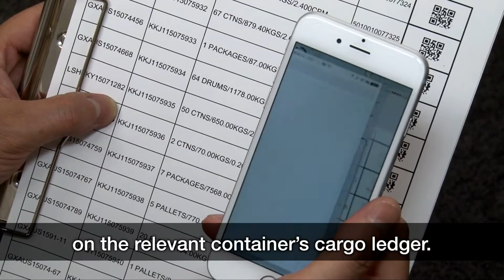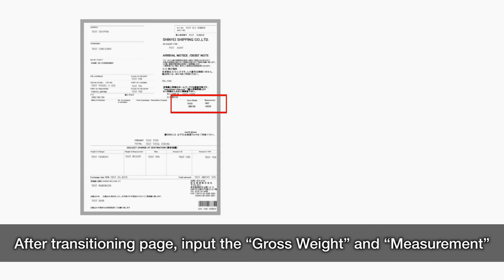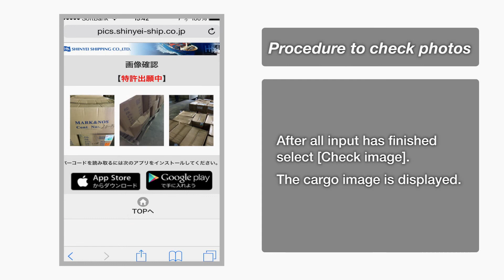Shinyei Shipping Unloading image service